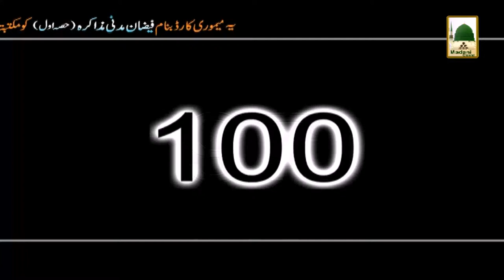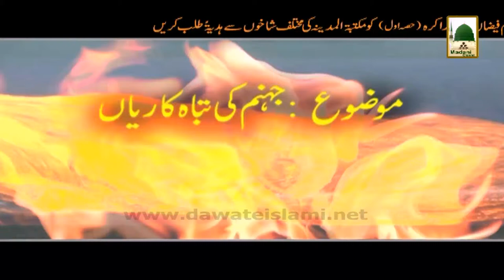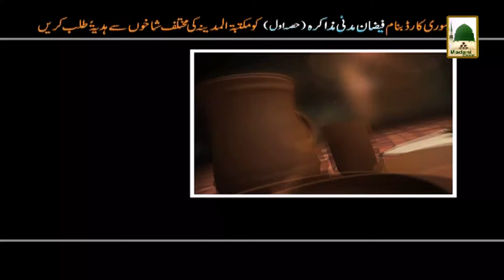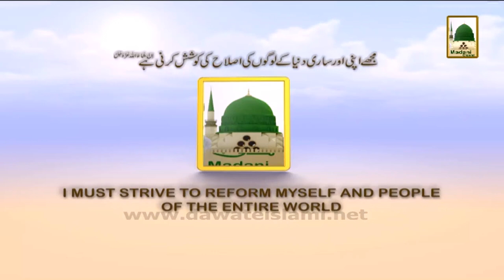Promo - Faizan-e-Madani Muzakra - Memory Card (1)